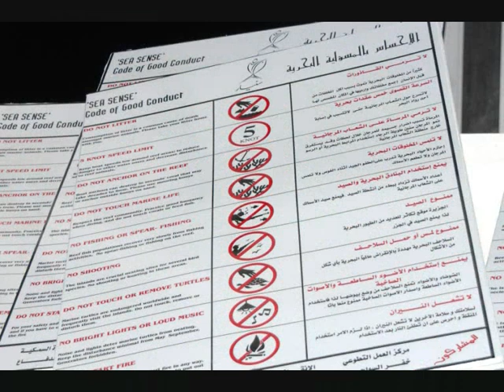بيئتنا البحريه.wmv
قدم هذا الفيديو ضمن مسابقة الريادة 2010 عن البيئة في الكويت